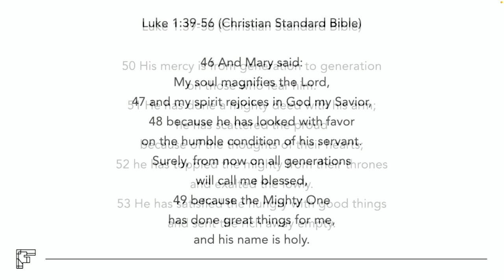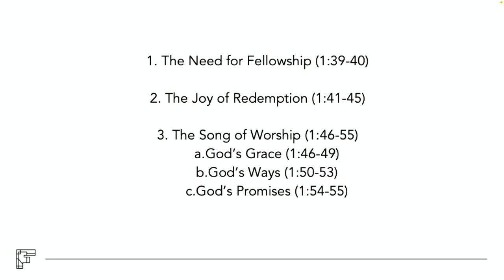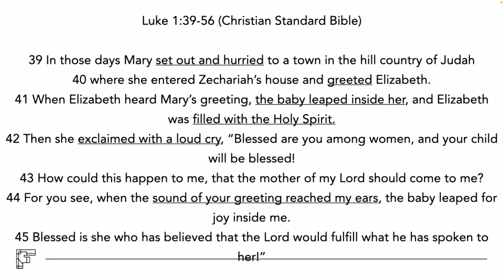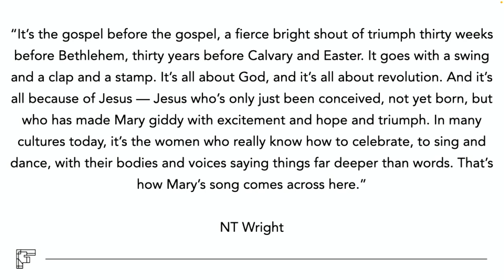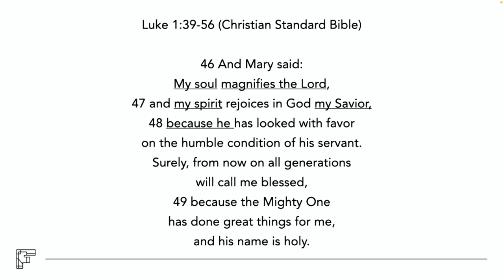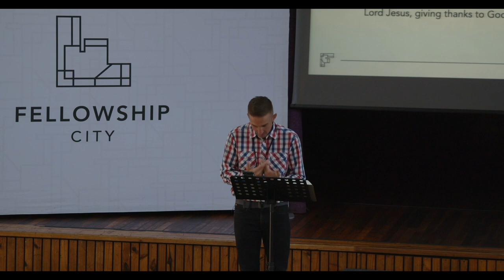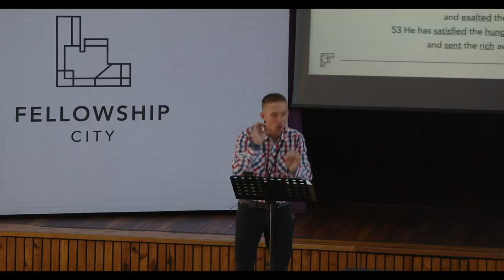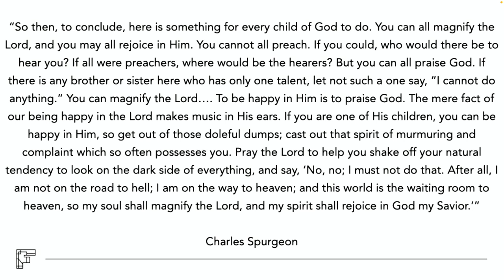My soul magnifies the Lord (Advent) - Sunday 18 Dec 2022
Today is all about our expectation and excitement about the arrival of Jesus!

What was on the heart of the mother of Jesus as she was waiting for His arrival?

Let’s learn together as we study Mary's song of praise.

Text: Luke 1:39-56 (Christian Standard Bible)
Theme: My soul magnifies the Lord